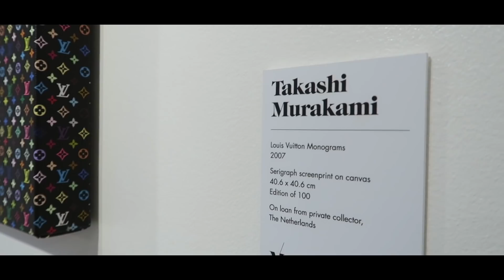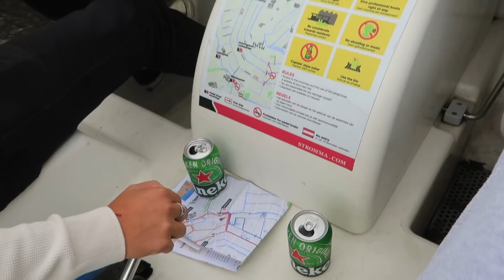WEEK IN MY LIFE IN AMSTERDAM!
If you haven't seen the first part: living in amsterdam with my boyfriend! (day in my life)

SOCIALS
🛍 Depop - @haileysani

❓Hi loves! My name is Hailey Sani and I post girl talk videos, college vlogs, week in my life videos, get ready with me's, hauls, lookbooks ... list goes on!